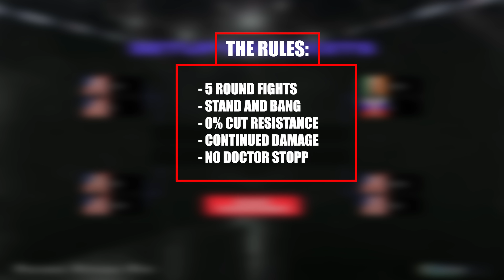I Created The Most BRUTAL Tournament in UFC 5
Please go check out NotoriouX UFC for even BETTER tournament-style videos.

Video Chapters:
00:00 Intro
00:26 Justin Gaethje vs Nate Diaz
02:37 Dustin Poirier vs Max Holloway
04:29 Conor McGregor vs Peter Yan
06:42 Cory Sandhagen vs Sean O'Malley
08:23 Justin Gaethje vs Dustin Poirier
09:22 Sean O'Malley vs Conor McGregor
10:57 Sean O'Malley vs Justin Gaethje

My Gear!:
Capture Card